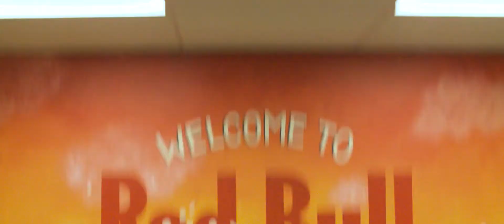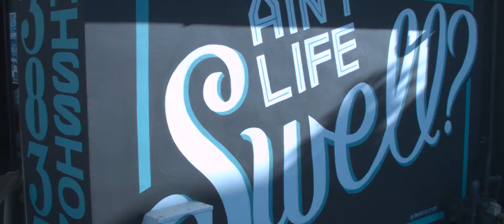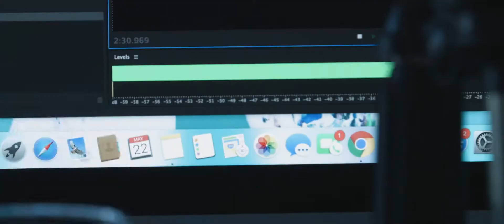PANDR Something Bigger than Ourselves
Download
Pandr Design Co. is a boutique design studio based in Southern California. We specialize in creating custom art pieces that boost the social media presence of a business. We work in a wide variety of mediums and methods and are known for our murals that have bright color palettes and unique letterforms.

No matter the size of a business, we can help spread your message via unapologetic, bold statement pieces. We’ve worked with companies such as Red Bull, Kenneth Cole, AMC, Westfield, Snapchat, and we’d love to work with you!

Our amazing friends at Paradeigm created this video for us to showcase the behind the scenes of how we paint our murals and how they benefit the businesses we work with. We are social media connoisseurs and are always designing in an effort to boost engagement for our clients. Whether it's paint, cardboard, or digital artwork, we have the ability to increase the traffic to a business. Along with all of that, you can see we have a lot of fun making it happen! Follow along with us on Instagram at @pandrdesignco!